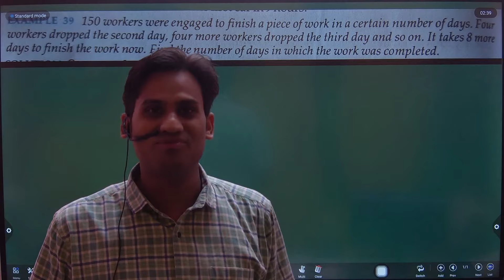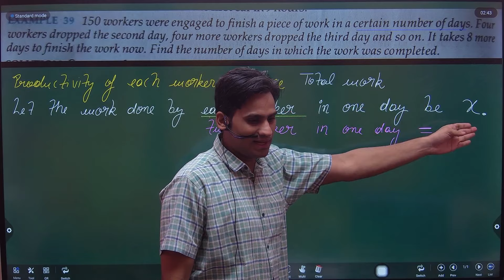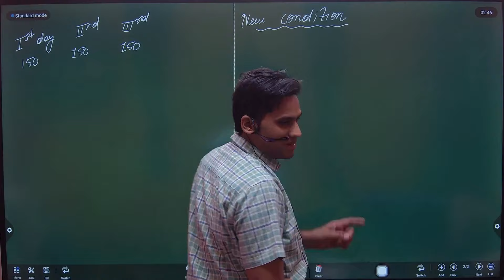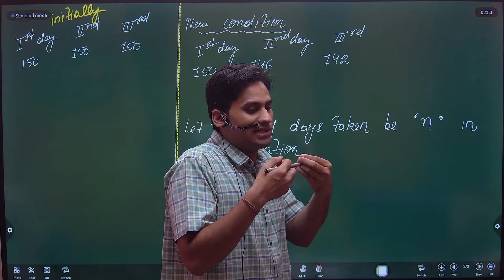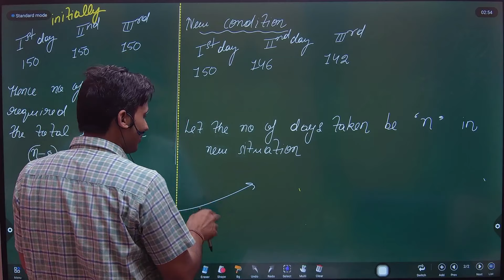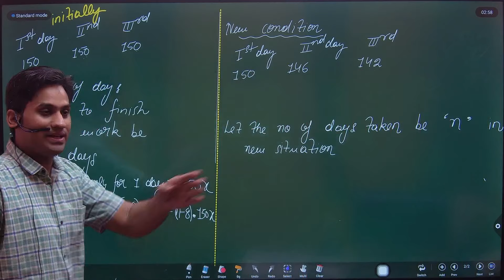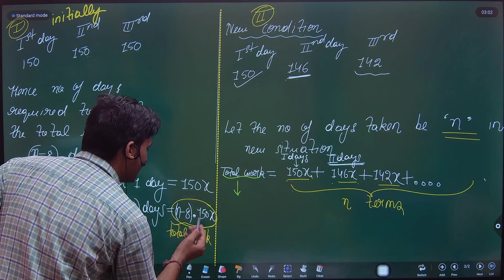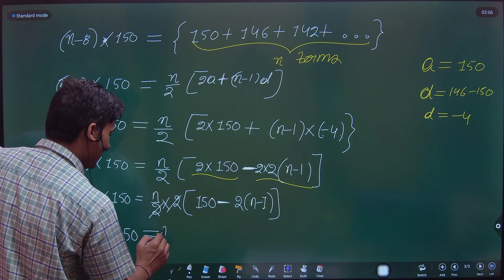150 workers were engaged to finish a job in a certain number of days. 4 workers dropped out on secon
150 workers were engaged to finish a job in a certain number of days. 4 workers dropped out on second day, 4 more workers dropped days to finish the work. Find the number of days in which the work was completed.